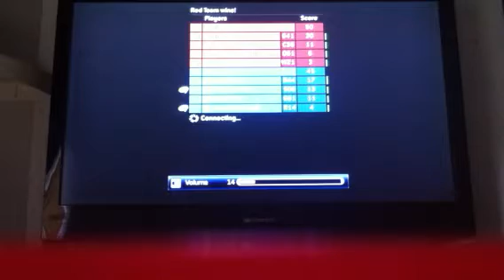Halo 3 round 1